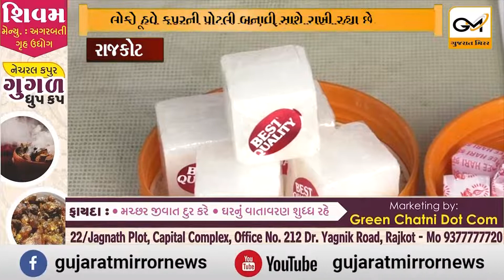રાજકોટ: કપૂરના કિલોના ભાવ રૂ.૧૮૦૦ને પાર, પૂજા-પાઠમાં વપરાતા કપૂરની હાલ લોકો પોટલી બનાવી રાખે છે સાથે